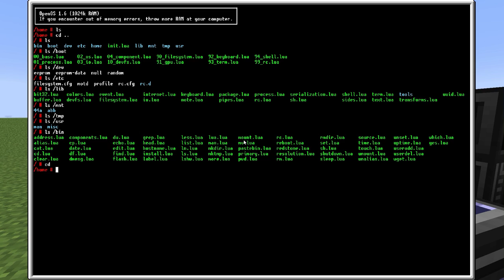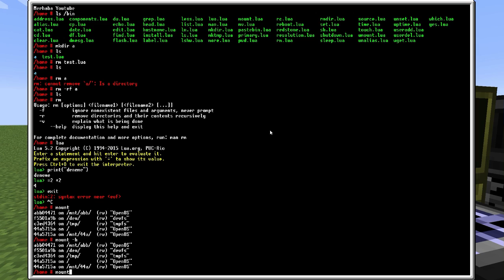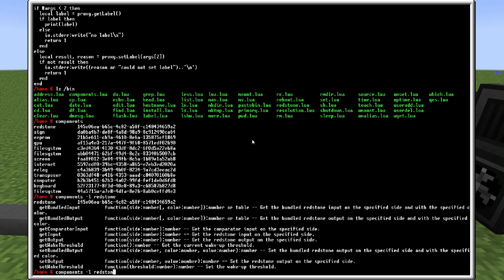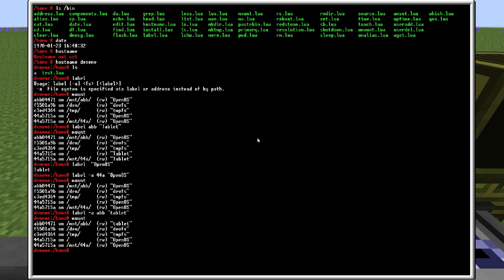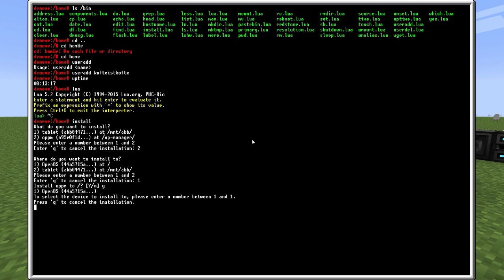Mod Tanıtımı - OpenComputers Bölüm 3: OpenOS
OpenComputers oyuna istediğimiz gibi programlayabildiğimiz esnek kullanım alanlı bilgisayarlar ekleyen bir mod. Ayrıca kendisi benim Minecraft'a geri dönme sebebimdir denebilir.